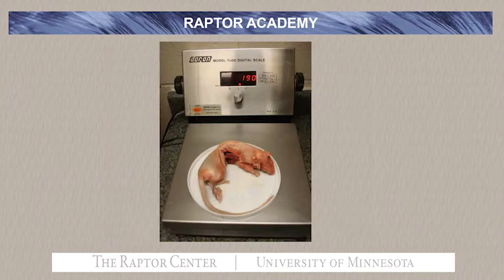Raptor Diet and Nutrition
In this Raptor Academy self-study online course, you will gain a working knowledge of the proper nutrition to offer raptor patients during different stages of the rehabilitation process. You’ll learn about food type supplements, preparation methods and
how much to offer. For more information on Raptor Academy, and to register for this and other offerings, go